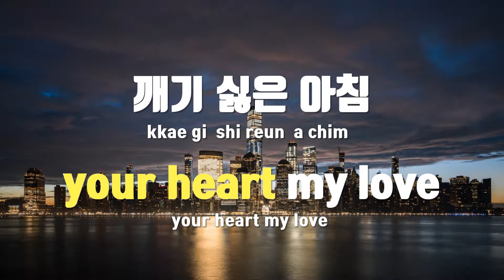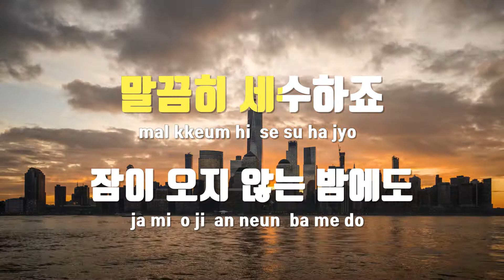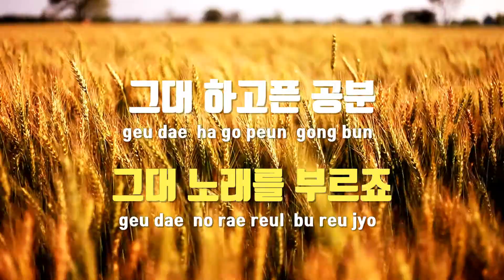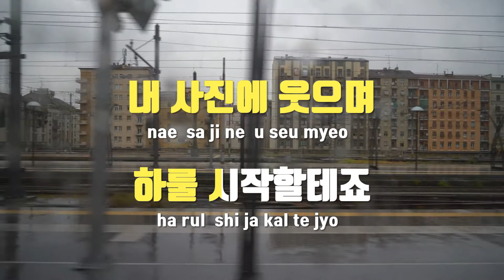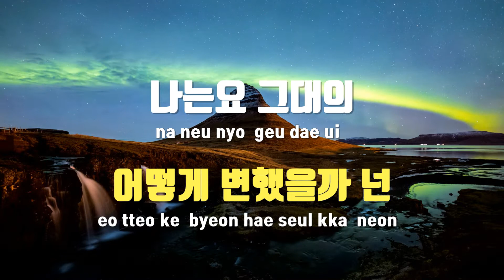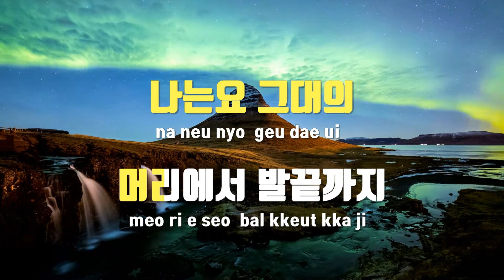[TJ노래방] My Song - 양파 / TJ Karaoke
My Song  --  양파